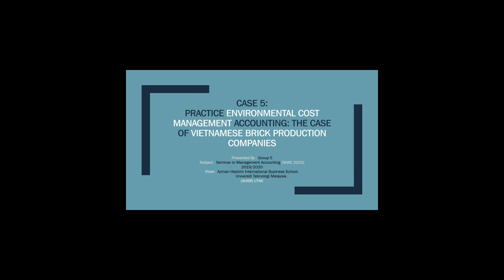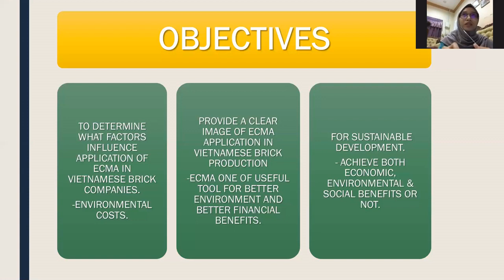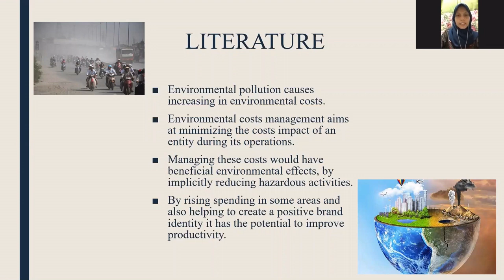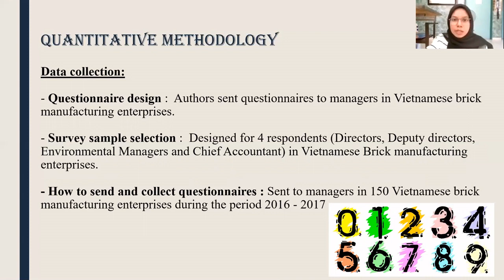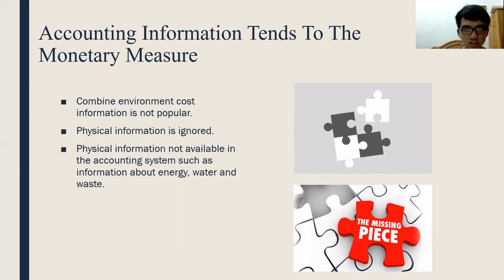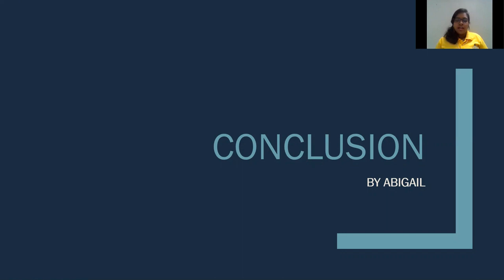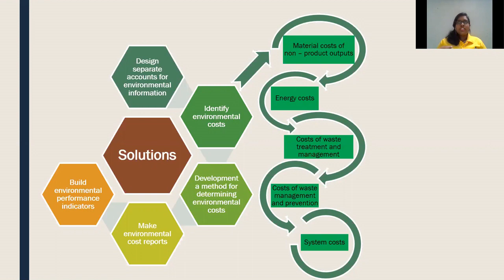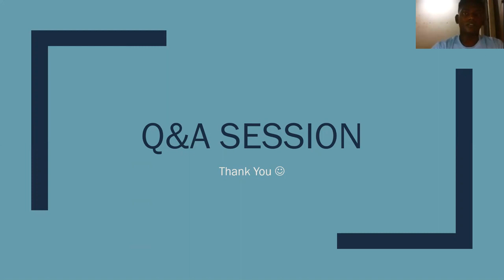Presentation on "Practice Environmental Cost management Accounting" by Group 5, Case Study 5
The case of Vietnamese Brick Production Companies